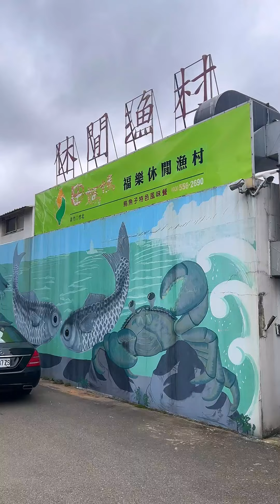『我是黑叔』帶日本小伙子體驗一下路亞海鱸～新竹福樂休閒漁村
『張小黑』帶日本小伙子體驗一下路亞海鱸～新竹福樂休閒漁村